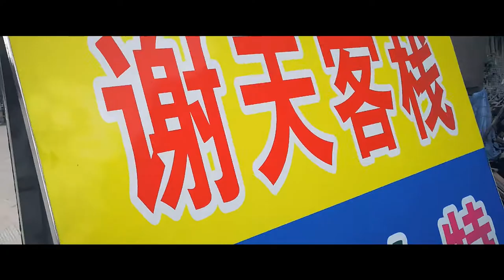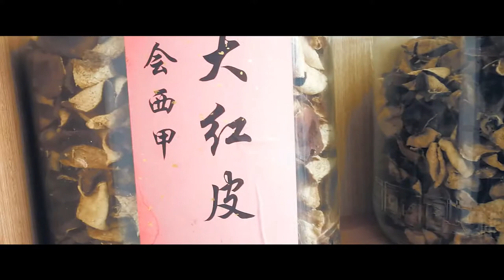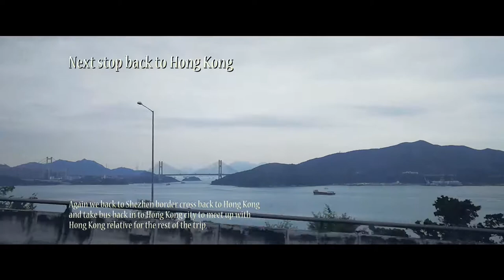Family Annual Trip 2018 China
Music credit